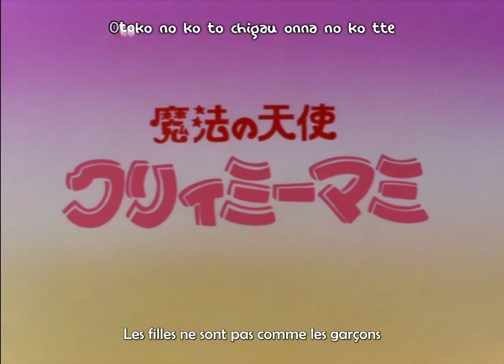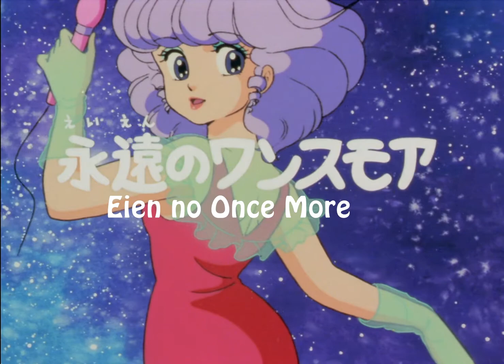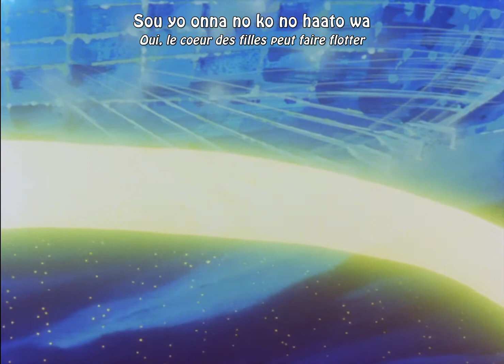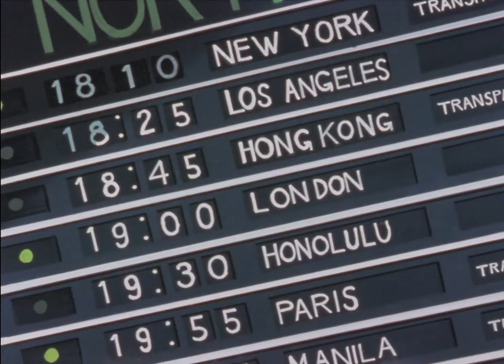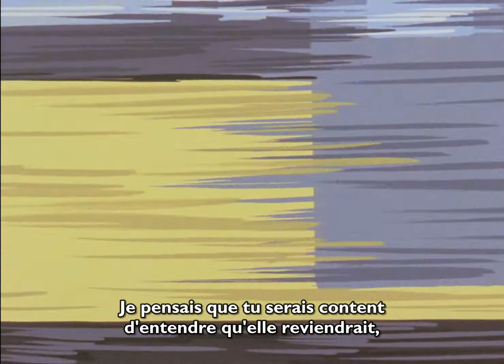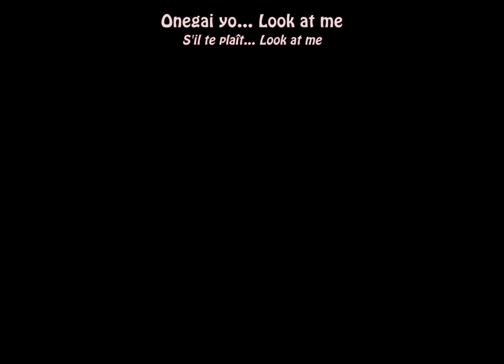[ERR] Mahou no Tenshi Creamy Mami - OAV 1 Eien no Once More (TV version) VOSTFR